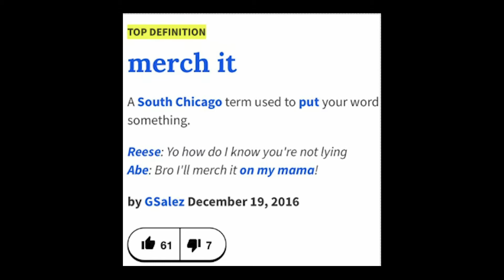WHY ARE BLACK PEOPLE HOMOPHOBIC?! | THE Isaiah Markel Podcast Ep. 3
Black people have a long history of homophobia and kicking children out and abandoning them for being gay… Why? Do we really care if Jaden Smith is gay? What role does religion play in this?! Was Obama going in a positive direction, yes? But why don’t black people support or accept homosexuality

Artist showcase:  One King aka. The One Called King